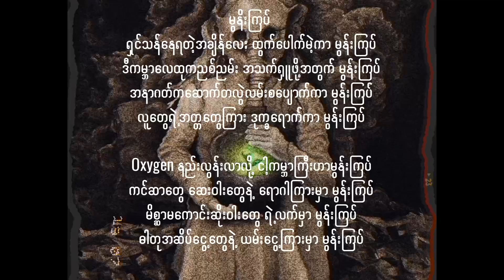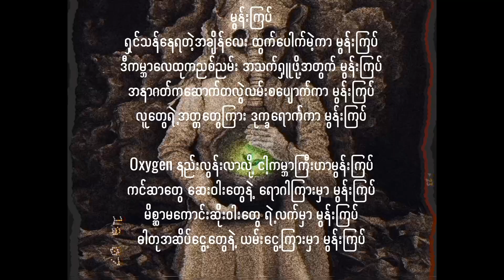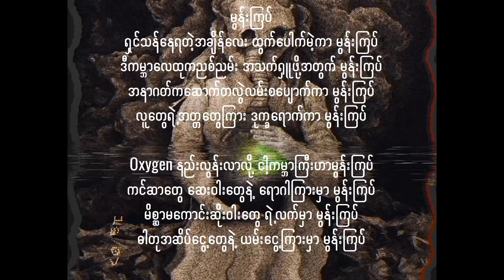moon kyat - Lil Monkey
produced by lil monkey
mixing and  mastering-  min thuta aung